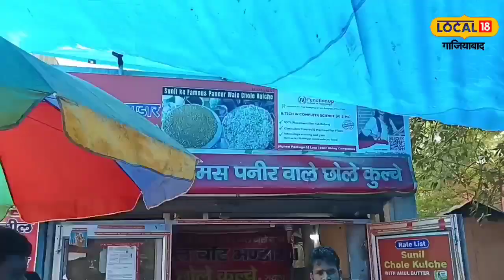Street Food: चटनी और मसालों के साथ मुहं में पानी ला देगा आलू फ्राई, आप भी स्वाद के हो जाएंगे दीवाने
विशाल झा/गाजियाबाद. अगर आप भी सुबह की शुरुआत किसी मसालेदार स्नैक्स (Snacks) के साथ करने के शौकीन है तो मसालेदार आलू और पुदीने की चटनी एक बेहतर विकल्प हो सकता है. दरअसल खाने में आलू (Potato) को काफी पसंद किया जाता है. आलू से विभिन्न प्रकार की डिश बनाई जाती है. चाहे आलू की सब्जी हो या पराठा दोनों का ही स्वाद लाजवाब होता है. आलू को स्नेक्स (Morning Snacks ) के रूप में भी लिया जाता है.

क्या आपने चखा है "सरदार जी के पराठे" का अनोखा स्वाद?, 30 रुपए में भर जाता है पेट, 3 घण्टे हो जाते है आउट ऑफ स्टॉक

गाजियाबाद के राज नगर (Raj Nagar ) में सुबह आलू फ्राई (Potato Fry ) की सुगंध से गलियां गुलजार हो जाती है. दरअसल कई साल से सुनील के आलू फ्राई को खाने वालों की भीड़ सुबह उमड़ती है. चटपटी चटनी और स्पेशल मसाले के साथ बनाए हुए आलू फ्राई नाश्ते के साथ सुबह की शुरुआत होती है.

मसालों से बढ़ता है आलू फ्राई का स्वाद
दुकान संचालक वेदपाल ने बताया कि सुबह सबसे पहले आलू को रिफाइंड में फ्राई किया जाता है. इसके बाद इसमें चाट मसाला, काला मसाला, नींबू, घर पर बनाया स्पेशल मसाला डाल कर स्वाद में चार चांद लगाए जाते है. कई साल से लोग सुबह की शुरुआत इस नाश्ते के साथ करते है. आसपास कई शैक्षिक संस्थानों के होने के कारण छात्रों की भी भीड़ उमड़ती है. सुबह 10 से 2 बजे तक लोग इन आलू फ्राई का स्वाद चखते है. आलू फ्राई की प्लेट 50 रुपये की मिलती है.
ग्राहक देवेंद्र ने बताया कि आलू कई जगह पर खाया है पर यहां पर जो क्रिस्पी आलू मिलते है. उनका कोई जवाब नहीं खाने में ये आलू फ्राई काफी अच्छे लगते है. चटनी और मसालेदार आलू से सुबह की बेहतरीन शुरुआत हो जाती है. अगर आपको भी मसालेदार आलू फ्राई चखना है तो गाज़ियाबाद के पुराने बस अड्डे से रिक्शे के जरिए आप आलू फ्राई की स्टॉल के पास पहुंच सकते है. जो आईएमटी के अपोजिट है.